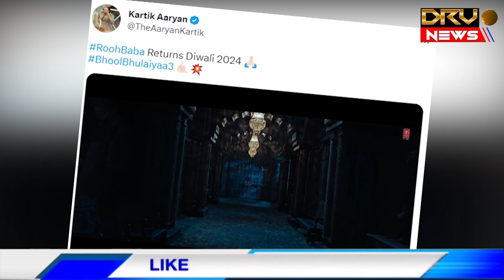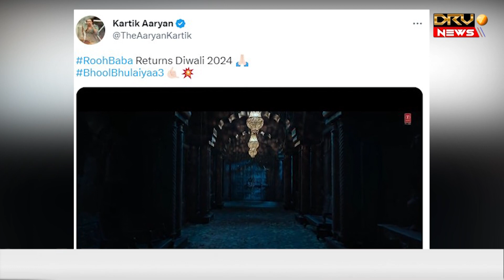Karthik Aaryan की फिल्म 'Bhool Bhulaiya-3' का टीजर रिलीज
2024 दीपावली पर होगी रिलीज